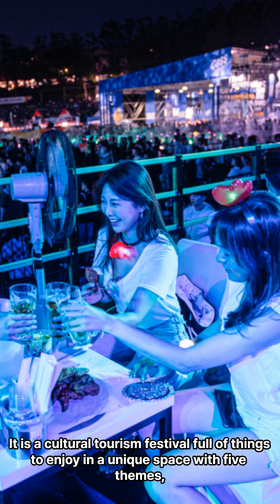Daegu Chimaek Festival August 30 - September 3, 2023 대구치맥페스티벌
Daegu Chimaek Festival
The best combination from heaven, chicken and beer!
Every summer, the Daegu Chimaek Festival is held in Daegu with the theme of the amazing combination of chicken and beer.
Chimaek Festival literally means, during the festival, you can enjoy delicious chicken and cold beer to your heart's content while watching singers' performances.
Since famous chicken franchises participate, it is also a great opportunity to taste a variety of fried chicken in one place.
There is also a space where you can soak your feet in cool ice water and enjoy chicken and beer.
Celebratory performances by famous singers and exciting EDM parties by DJs are held, and at 9:09 p.m., there is also a fun event called Chimac 99 Cheers Time, where everyone shouts a toast together.
It is a cultural tourism festival full of things to enjoy in a unique space with five themes, including various chicken and beer, performances, music, and unique experiences.

Festival name: Daegu Chimaek Festival
Period: August 30 - September 3, 2023
Venue: Duryu Park area
Fee: Free
Organizer: Korea Chimaek Industry Association, Daegu Chimaek Festival Organizing Committee

대구치맥페스티벌
하늘이 내린 최고의 조합, 치킨과 맥주!
매년 여름, 대구에서 치킨과 맥주의 기막힌 조합을 테마로 한 대구치맥페스티벌이 열린다.
치맥페스티벌이라는 말 그대로 축제 기간 동안 맛있는 치킨과 시원한 맥주를 마음껏 즐기며 가수들의 공연을 관람할 수 있다.
유명 치킨프렌차이즈들이 참여하기 때문에 다양한 치킨을 한자리에서 골고루 맛볼 수 있는 절호의 기회이기도 하다.
시원한 얼음물에 발을 담그고 치맥을 즐길 수 있는 공간도 마련되어 있다.
유명 가수들의 축하공연과 DJ들의 신나는 EDM파티가 열리며, 밤 9시 9분에는 모두 함께 건배를 외치는 치맥 99 건배 타임이라는 재미있는 이벤트도 진행된다.
다양한 치킨과 맥주를 비롯해 공연, 음악, 이색 체험 등 5가지 테마의 특색있는 공간에서 즐길거리가 가득한 문화관광축제이다.

축제명: 대구치맥페스티벌
기  간: 2023년 8월 30일 ~ 9월 3일
장  소: 두류공원 일원
요  금: 무료
주  최: 한국치맥산업협회, 대구치맥페스티벌 조직위원회